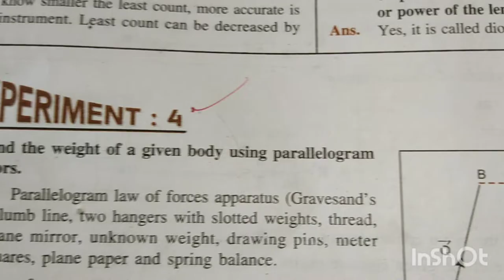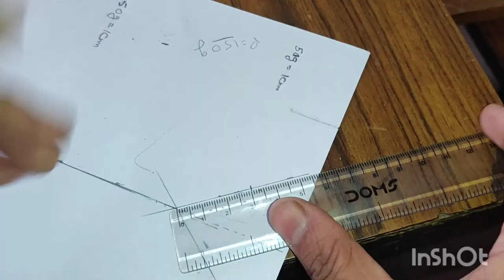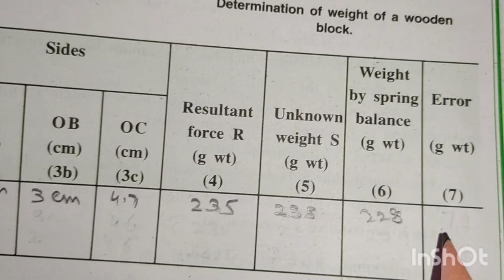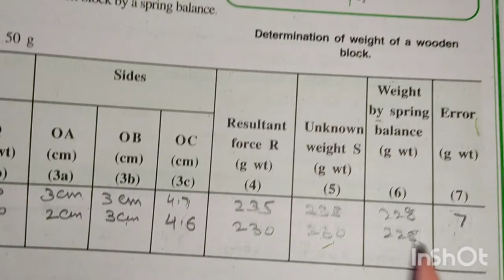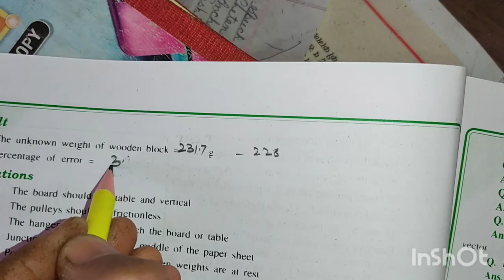Gravesand's appratus practical physics class11#Unknown weight Parallelogram law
To find unknown weight of a given body using parallelogram law of vector addition with the help of Gravesand's apparatus. #